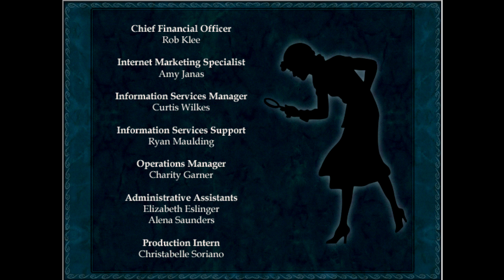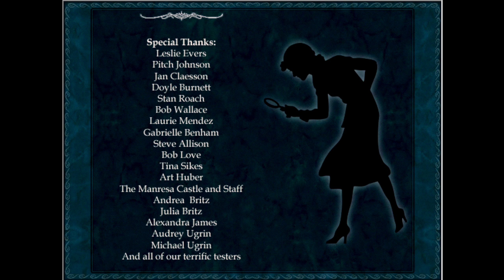Diamonds and Jewel Thiefs | Nancy Drew: Treasure in the Royal Tower #4